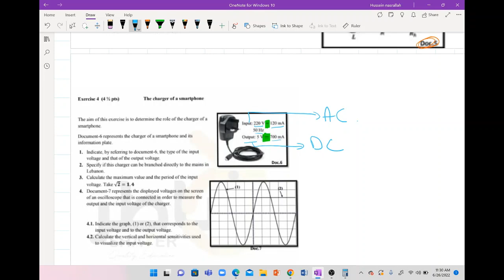physics: exercise "Brevet official exams" English & Arabic (2022)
Physics tutorial for Grade 9 students, cover material required for Brevet (Lebanese educational system) ,Information explained in Arabic and English,

Electricity:
In this part we are going to :
1- Help students to identify a circuit and different tools they will use .
2- learn how to draw a circuit
3- differentiate between different types of graphs
4-learn how to calculate, measure and find voltage and current in a circuit
5-Resistor
6- Ohms law